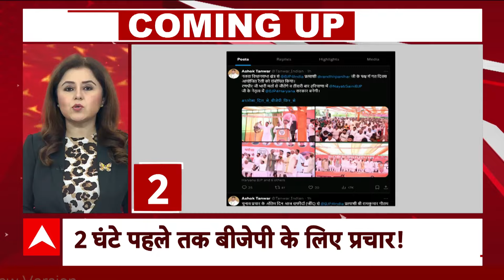Iran-Israel War: 6 बजे की बड़ी खबरें | Nasrallah के दामाद की हुई मौत | Hezbollah | Lebanon | Bihar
सेंट्रल बेरूत में इजरायल ने की पावरफुल एयरस्ट्राइक। तीन मिसाइल के हमलों से दहल गया बेरूत..लेबनान अथॉरिटी का दावा...हमले में मारे गए 6 लोग..इजरायल के एयरस्पेस में घुसने की कोशिश करते नजर आए यमन के ड्रोन।चार ड्रोन इजरायली स्पेस में घुसने में हुए कामयाद...इजरायल ने एक ड्रोन को किया नष्ट..इजरायली हमले में मारा गया नसरल्लाह का दामाद हसन जाफ़र अल-कासिर। बेरूत में इजरायली मिसाइल हमले की चपेट में आया नसरल्लाह का दामाद..